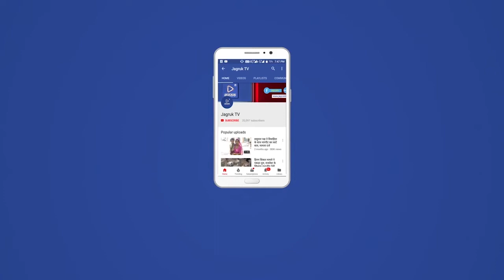कांग्रेस के राष्ट्रीय नेता हरीश चौधरी के जन्मदिन पर बायतू में हुआ "भव्य एच्छिक रक्तदान शिविर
कांग्रेस के पंजाब व चंडीगढ़ प्रभारी एवं पूर्व कैबिनेट मंत्री हरीश चौधरी का 52 वां जन्मदिन उत्साह के साथ मनाया गया। हरीश चौधरी उदयपुर में कांग्रेस नव संकल्प शिविर में व्यस्त होने के चलते अपने क्षेत्र में नहीं पहुंच पाए लेकिन इसके बावजूद भी बायतु में विधानसभा मुख्यालय पर युवाओं ने विशाल रक्तदान शिविर का आयोजन कर रिकॉर्ड अपने नाम किया। शिविर में सैकड़ों युवाओं ने अपना रक्तदान कर अपने नेता हरीश चौधरी का जन्मदिन मनाया।
इसके अलावा बाड़मेर जिले के सेड़वा में रक्तदान शिविर का आयोजन हुआ साथ ही कई जगहों पर दान पुण्य के काम किए गए। बायतु में आयोजित रक्तदान शिविर में प्रभारी मंत्री सुखराम विश्नोई, जिला प्रमुख महेंद्र चौधरी भी पहुंचे। इस अवसर पर प्रभारी मंत्री विश्नोई ने कहा कि हरीश चौधरी की छवि एक जन नेता की रही है जिसके चलते ही उनके जन्मदिवस पर युवाओं में उत्साह देखने को मिल रहा है और युवा बढ़-चढ़कर ब्लड डोनेशन कर पुण्य का काम कर रहे हैं। वही जिला प्रमुख महेंद्र चौधरी ने कहा कि हरीश चौधरी का आमजन के प्रति स्नेह प्रेम यह दर्शाता है कि आज उनके जन्म दिवस के अवसर पर जिले भर में कई आयोजन हो रहे हैं। इस दौरान कांग्रेस जिलाध्यक्ष फतेह खान, बायतु प्रधान सिमरथाराम बेनीवाल, यूथ कांग्रेस के जिलाध्यक्ष लक्ष्मण सिंह गोदारा, गिड़ा प्रधान जानकी चौधरी एनएसयूआई के जिलाध्यक्ष राजेन्द्र चौधरी, शिव प्रधान महेंद्र जाणी, पूर्व जिला प्रमुख प्रियंका मेघवाल, सहित बड़ी संख्या में कांग्रेस कार्यकर्ता एवं नेता मौजूद रहे।